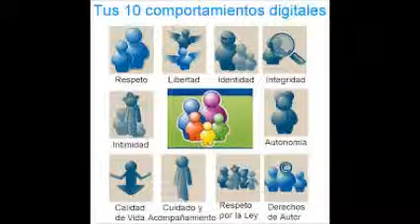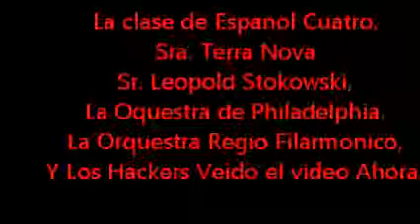Social Media project 2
Honors Spanish 4 project
Copyright to Leoppold Stokowski and the Phialdelphia Orchestra's
" Night on Bald Mountain""
Royal Philharmonic Orchestra's" Ride of the Valkyries"